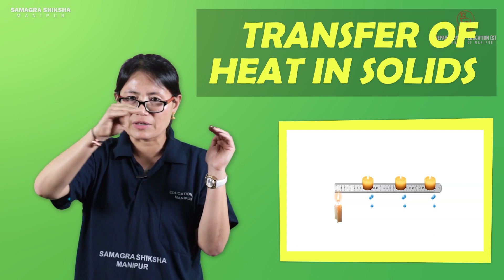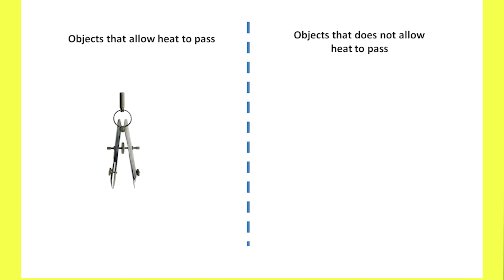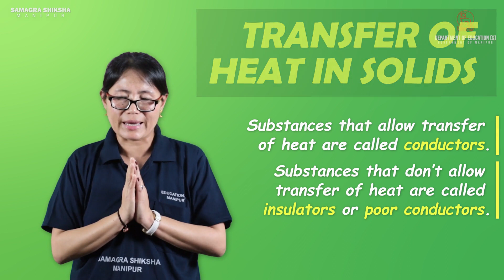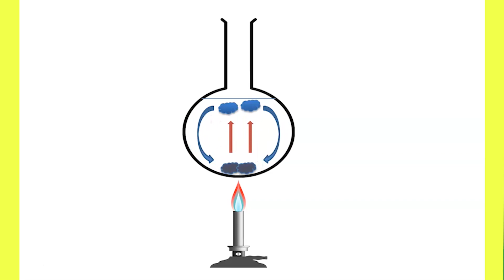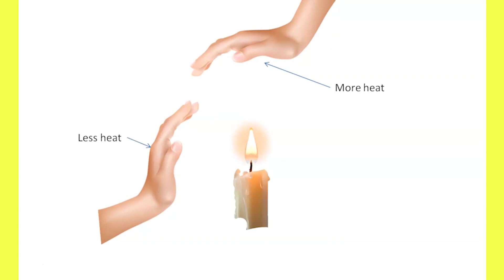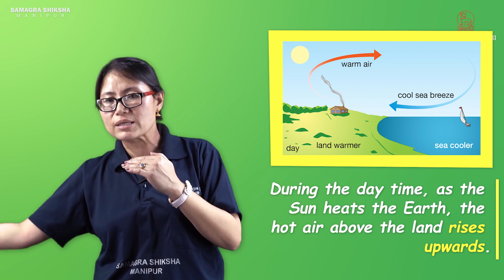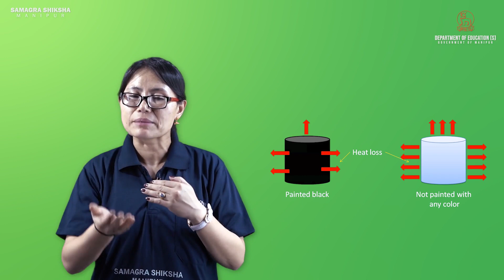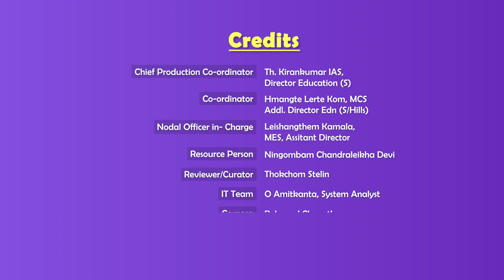Class VII Science Chapter 4: Heat (Part 2 of 2)